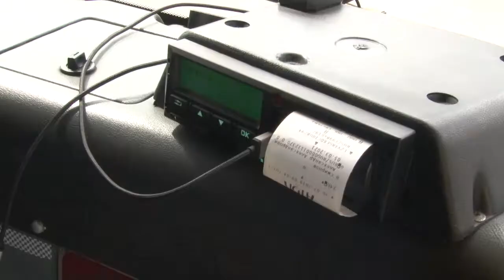Профилактическое мероприятие «Технадзор»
Инспекторы Одинцовского отдела ГИБДД и 10 батальона 1 полка ДПС проверили техническое состояние транспорта на дорогах округа. Особое внимание – наличию в автомобилях тахографов.